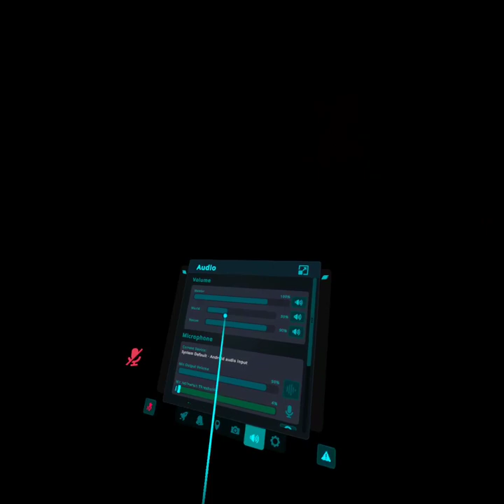back on vrchat Playing haunted asylum